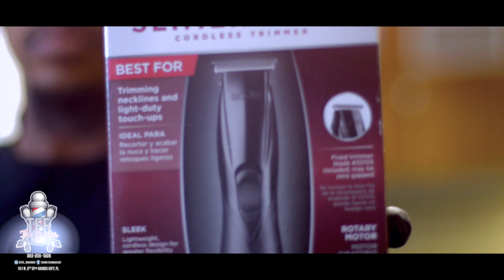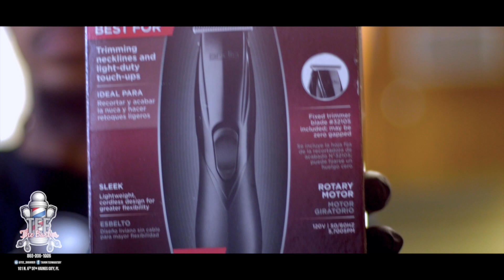HOW TO CUT : A TEMP FADE - KLAY THOMPSON HAIRCUT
Tapering definitely can be difficult depending on the hair type. Watch me transfer the model from shabby to classy!  This haircut is similar to the style that Klay Thompson has . This is one of the most popular haircuts today.

SPECIAL THANKS TO TAMPA'S VERY OWN DJ SWIFT

MAKE SURE YOU GUYS LIKE!!! I APPRECIATE ALL THE LOVE .